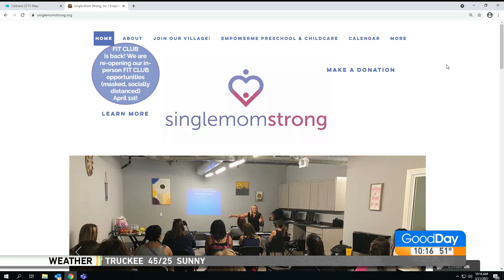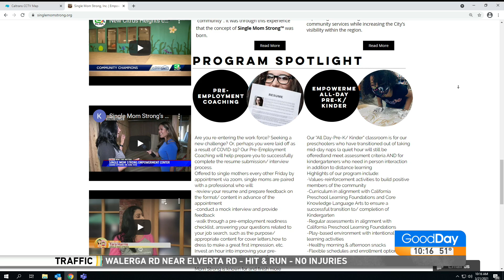Single Mom Strong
CELEBRATE MOM WHILE HELPING A GOOD CAUSE